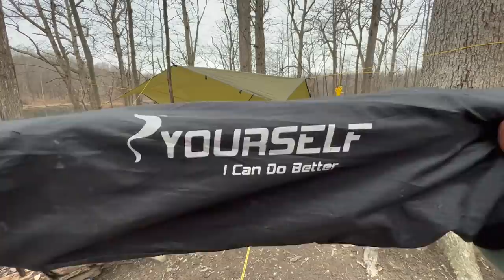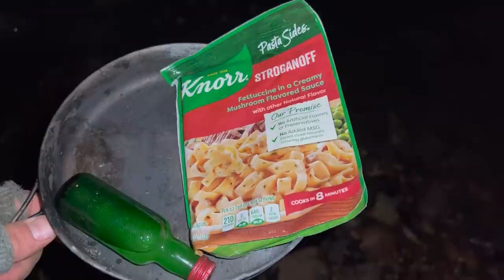Solo CAMPING in the RAIN with Tent & Tarp | Hilltop next to a LAKE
A lovely evening spent solo camping in the rain, on a hilltop overlooking a lake. I set up my tarp, tent, chair and table. Build a campfire and cook on it.

BACKPACK:
Mardingtop 65L

SHELTER:
Tent: Cloud-Up 2 person
Sleeping Bag Stuff Sack: M-Tac Compression Sack
Sleeping Pad: Gear Doctors ApolloAir
Sleeping bag - Bass Pro Ascend Hoodoo 20º Mummy
Tarp: Gold Armour
Table: SYOURSELF

CUTTING TOOLS:
Knife: Mora Garberg
Saw: Silky GomBoy 300mm
Saw Belt Case: Silky CASEBOY
Folding Saw Sheath: Silky CASEBOY
Machete: Sheffield Tactical Machete

MISC:
Banana Flask (5oz Stainless Steel)
Water Bottle: Super Sparrow
Pan: Lixada Titanium Frying Pan
Pocket Bellows: Epiphany

CLOTHES
Winter Beanie (hat)
Hat: Bigfoot/Aliens
Pants: Guide Pro Work Pants
Boots: XPETI Thermator Hiking Boots
Gloves($10): McGuire Gear Fingerless wool
Rain Poncho: SaphiRose
Wool Socks: Time May Tell Mens Merino Wool